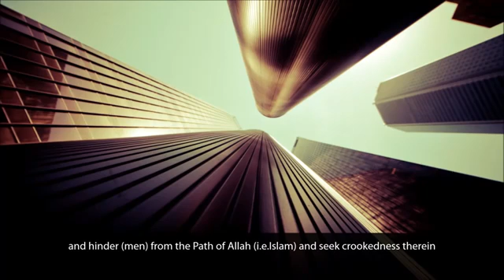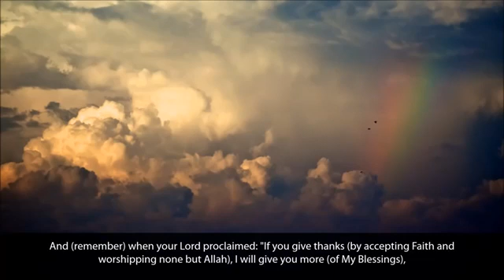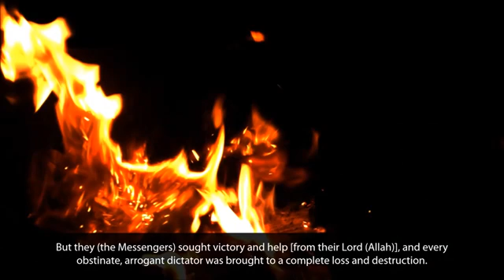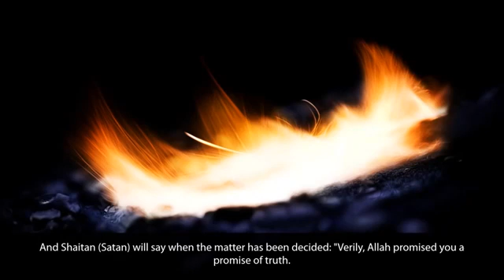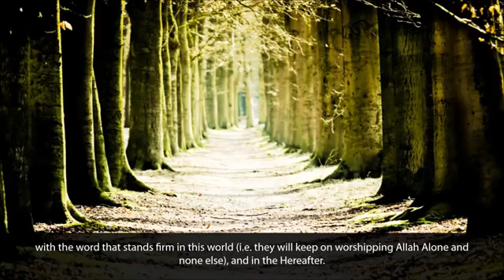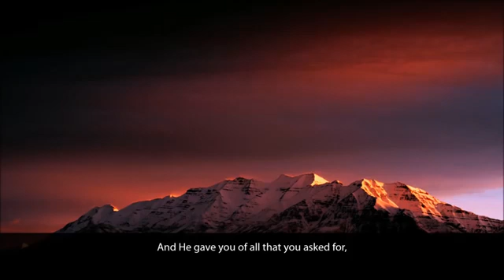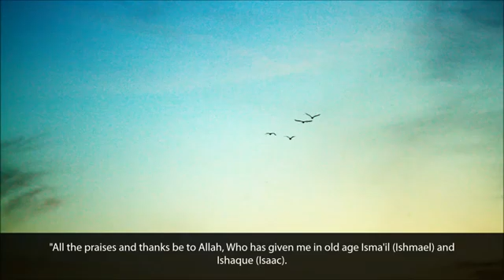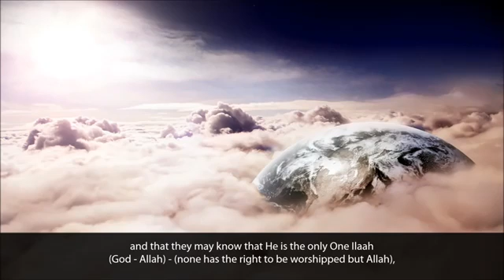14_Ibrahiam_ Khalid Aljileel